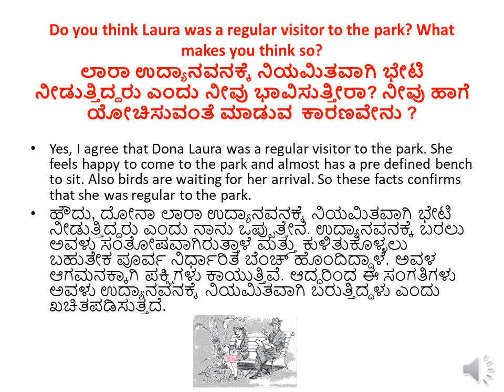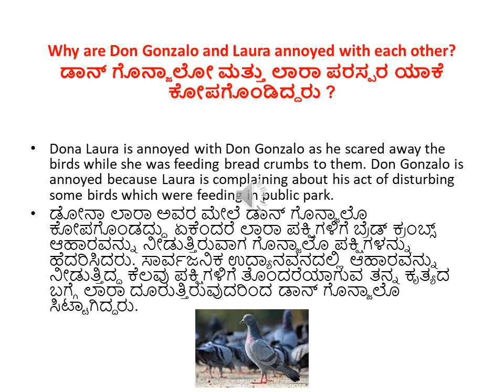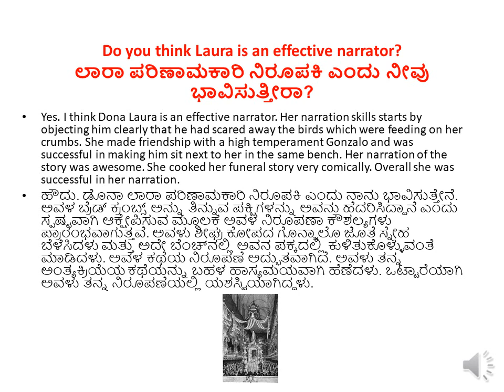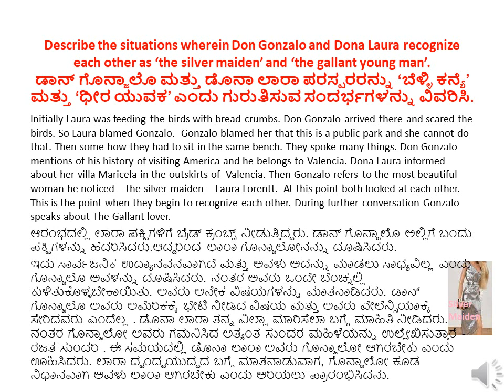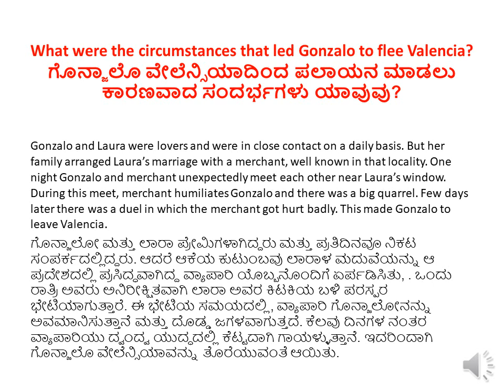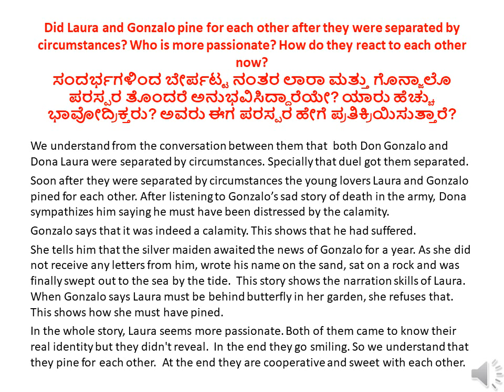A Sunny Morning - QA - Part1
Kannada translation of A Sunny Morning - Question and Answer A - Part1